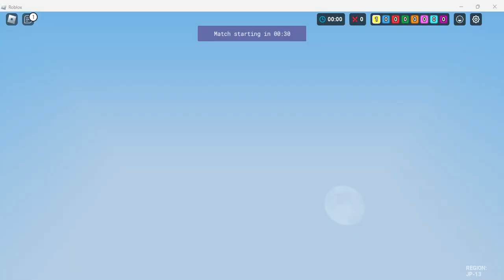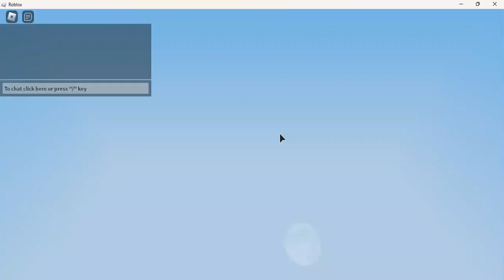TURNING INTO A SWEAT... ( Roblox Bedwars )